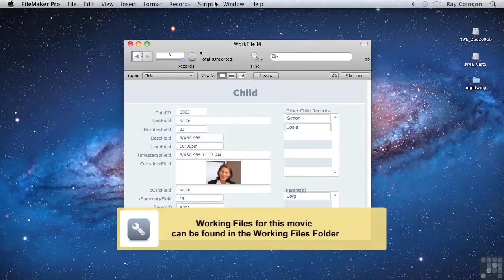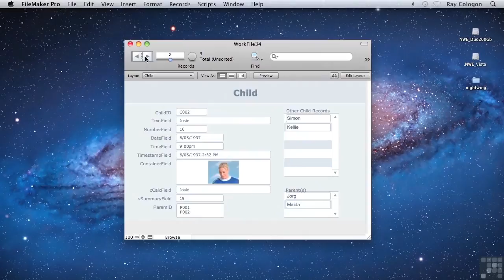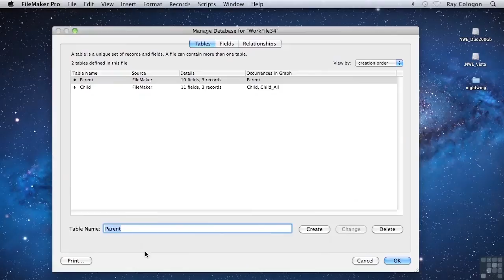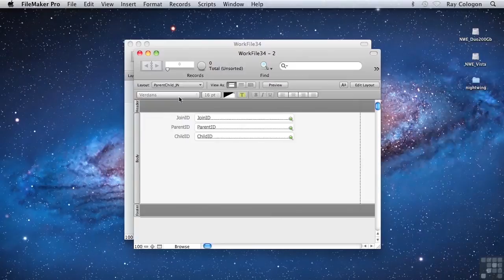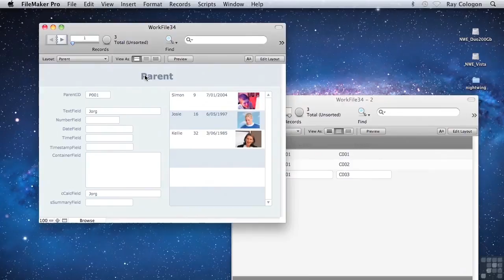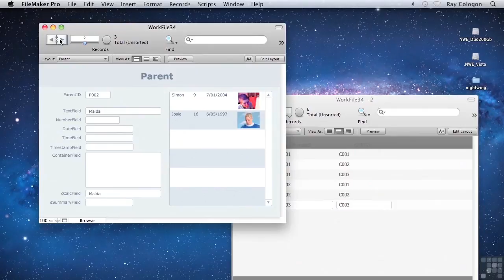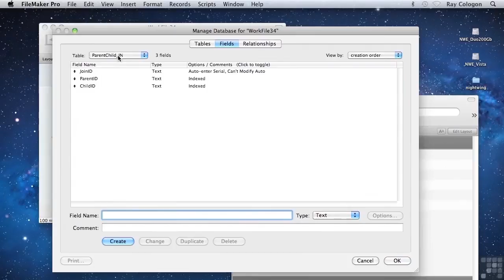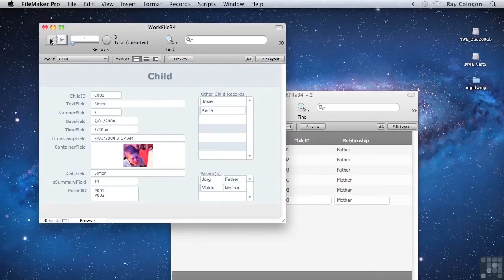FileMaker Pro 12 Tutorial | Using Join Tables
Want all of our free FileMaker Pro videos?

More details on this FileMaker 12 training can be seen This clip is one example from the complete course. For more free database tutorials please visit out our main website. YouTube